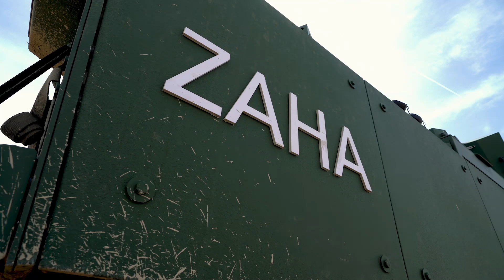ZAHA, Kullanılacağı Amfibi Deniz Piyade Tugayı’na Teslim Edilmeye Başladı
Deniz Kuvvetleri Komutanlığı’nın amfibi zırhlı araç ihtiyacını karşılamak amacıyla, SSB tarafından yürütülen proje kapsamında, FNSS tarafından geliştirilen ve üretilen, Zırhlı Amfibi Hücum Aracı (ZAHA)‘nın Deniz Kuvvetleri Komutanlığı Amfibi Piyade Tugayı’na teslimatları başlandı. Gelişme Savunma Sanayii Başkanı Prof. Dr. İsmail Demir tarafından, 25 Mart tarihinde duyuruldu.

ZAHA araçlarında kullanılacak ÇAKA uzaktan komutalı silah kulesi de FNSS tarafından geliştirilip üretildi. Amfibi görevler için tasarlanmış tek milli personel taşıyıcı araç olan ZAHA üretim sürecinde, pek çok alt sistemin yerlileştirilmesinin de sağlandığı vurgulandı. Alabora olma durumunda kendini düzeltebilen ve zorlu deniz şartlarında operasyon kabiliyetlerine sahip ZAHA aracından; 23 adet personel taşıyıcı, 2 adet komuta kontrol, 2 adet kurtarma aracı konfigürasyonunda olmak üzere, toplam 27 adet araç temin edecek.